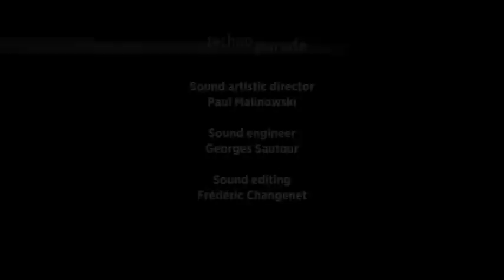Guillaume Connesson | initial dances · s.dance (II) | Eric Le Sage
Composed by Guillaume Connesson & interpreted by Eric Le Sage

Extract from the CD/DVD "Techno Parade".
A new release is coming soon!